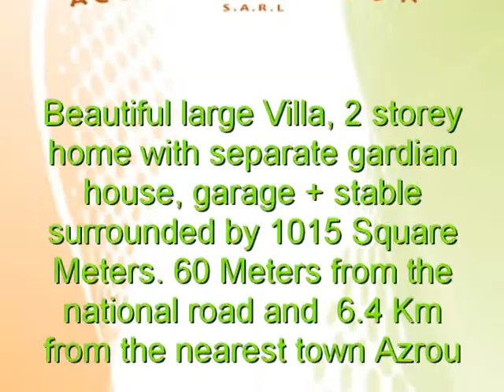Villa for sale - Villa Avendre